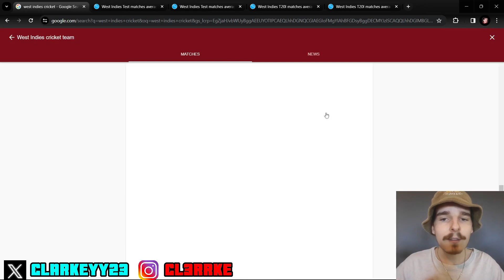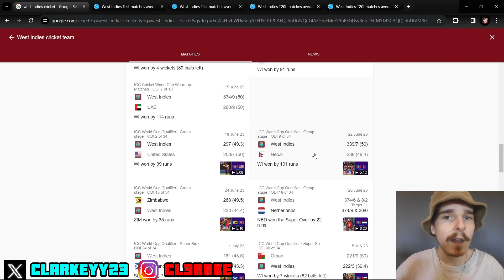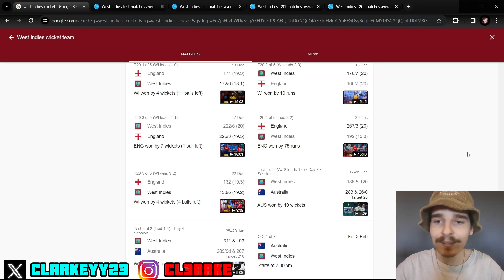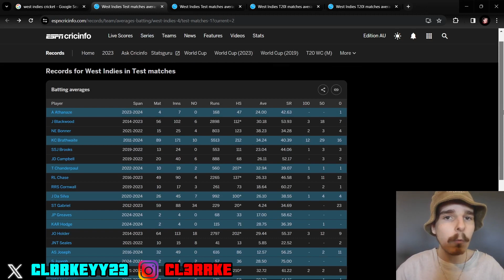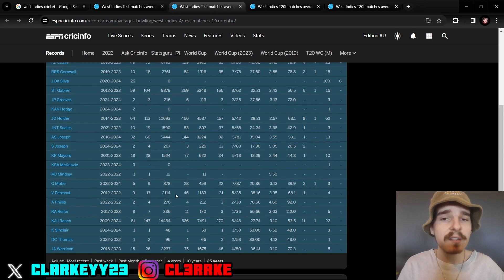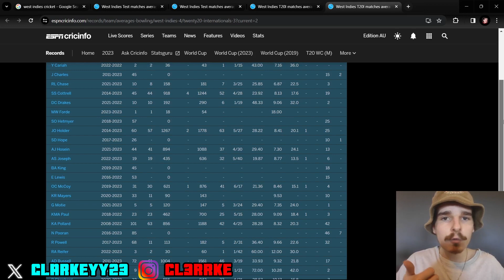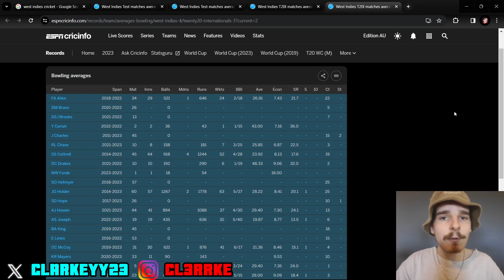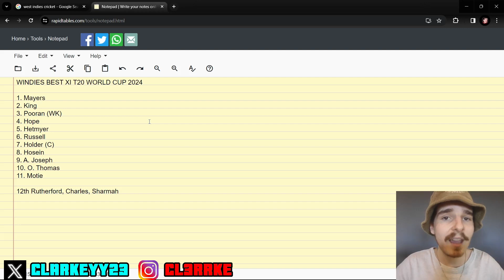The GREATEST Cricket Nation is BACK!!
Anyone else Excited by the West Indies resurgence?!